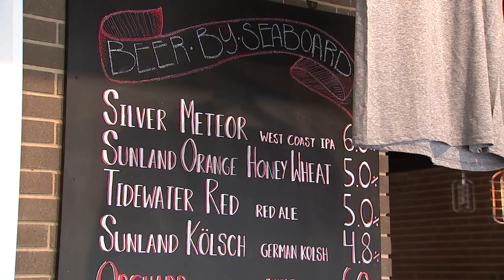We Are Better Together: Seaboard Brewery & Wine Bar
Seaboard Brewery & Wine Bar in Matthews wants you to know their doors are still open; serving wines that are non-industrial and thoughtfully made from independent small producers. You can also get your growlers filled with a variety of their signature brews on-site in their 5 barrel brew house.